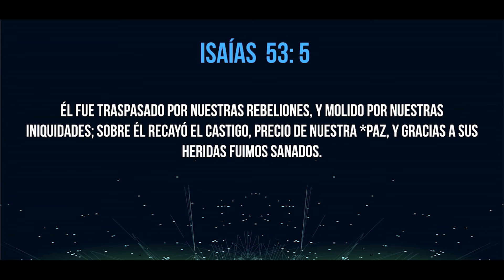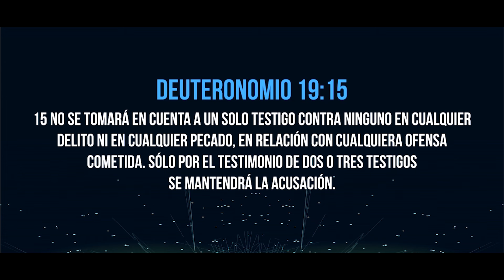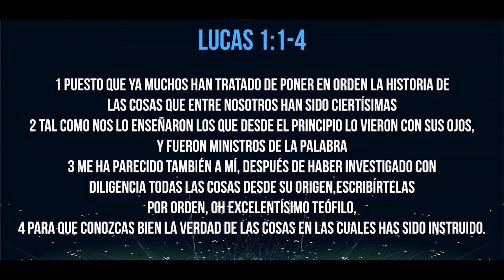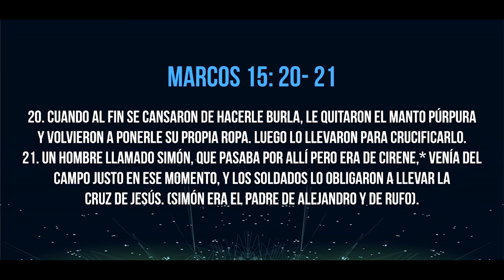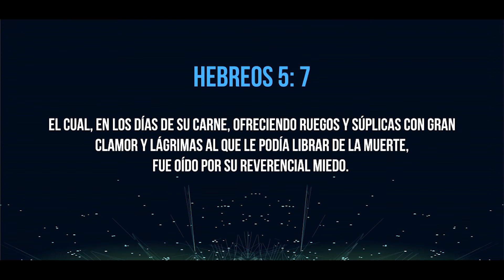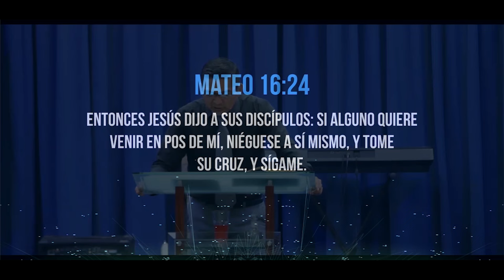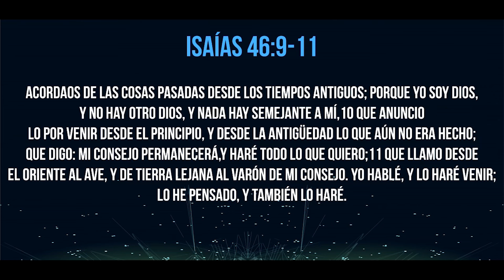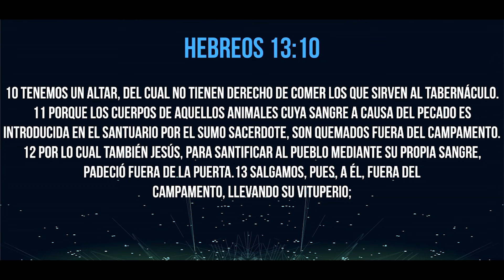¿Verdaderamente Jesús cargo la cruz? (Pt. Norman Guanotuña)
Podrías contestar estas preguntas??
1.- Jesús de donde a donde cargo la cruz??
2.- Cuantas veces se cayó Jesús mientras iba a ser crucificado??
¿En realidad Jesús cargo la cruz para ser crucificado? o ¿acaso nos han engañado durante todos estos años??
Que te parece si te digo que te han mentido y te han engañado al respecto todo este tiempo?